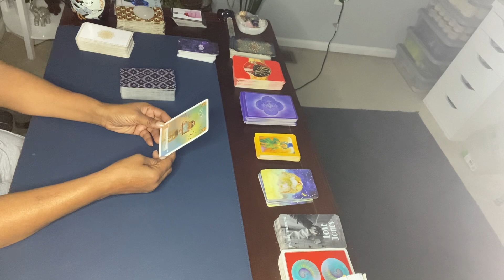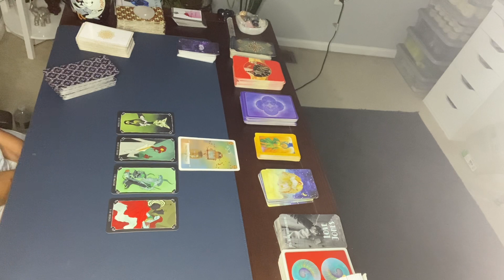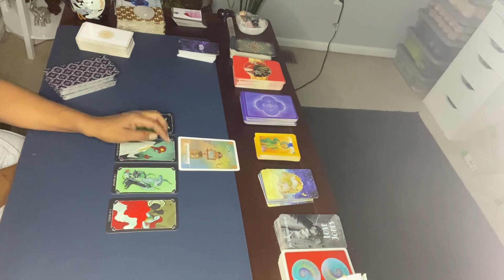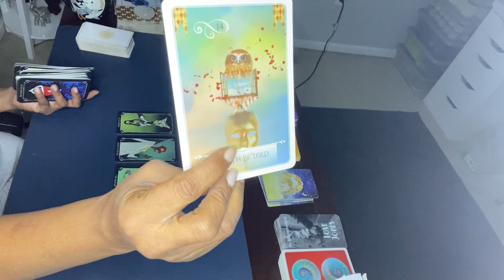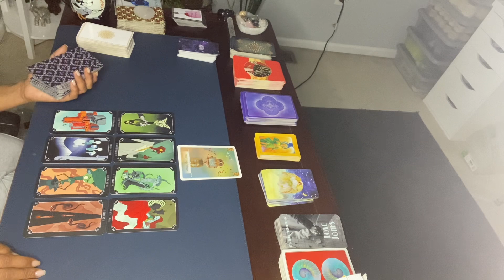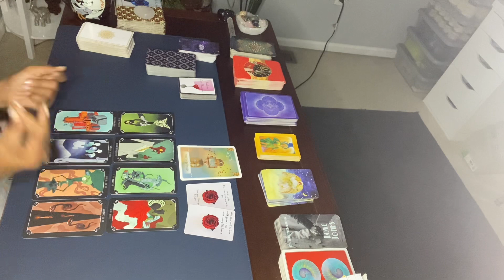TRUTH BE TOLD.. THEIR SOUL FELL IN LOVE WITH YOURS OVER MANY LIFETIMES.